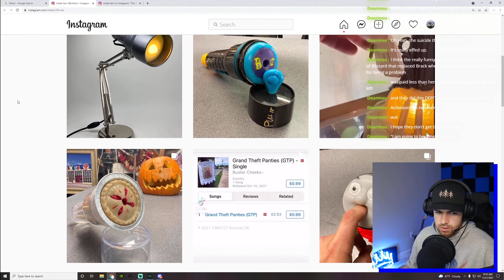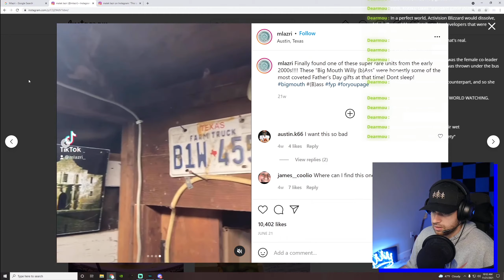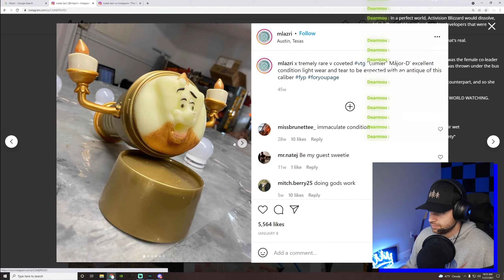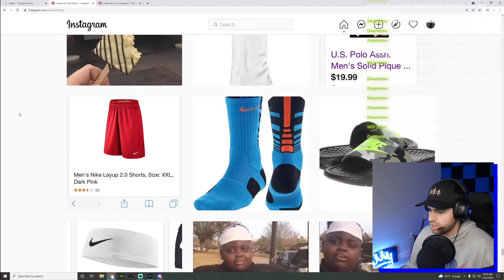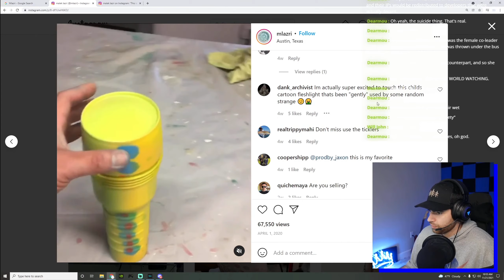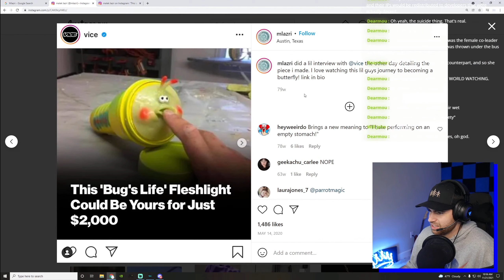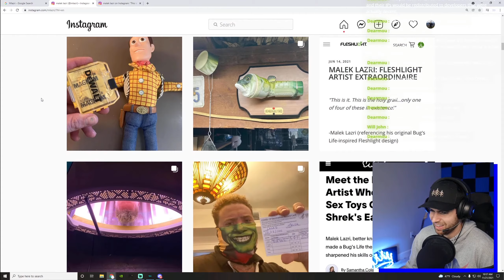Mlazri is an Extremely Talented Individual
This guy is going places